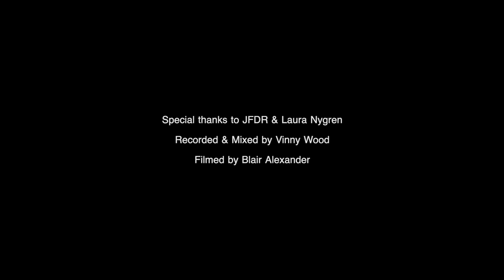Silo Session #3 // JFDR - Anything Goes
Taken from Silo Session #3, recorded on the 19th of July 2019 - at Fish Factory, the Creative Centre of Stöðvarfjörður.

JFDR performs her song Anything Goes, joined by Laura Nygren on double bass. Recorded to tape and mixed by Vinny Wood. Filmed by Blair Alexander.

Special thanks to JFDR and Laura for joining us, and special thanks to our supporters for making this possible; Tónlistarmiðstöð Austurlands, Menningarnefnd Fjarðabyggðar og Atvinnuvega- og nýsköpunarráðuneytisins.